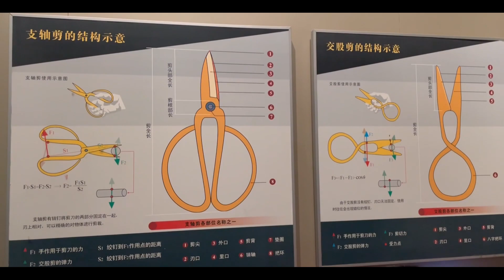Displays in China Knife, Scissors, and Sword Museum